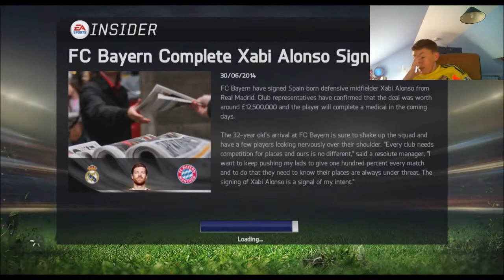FIfa 15 -Hartlepool Career Mode - Brilliant Start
My Chair